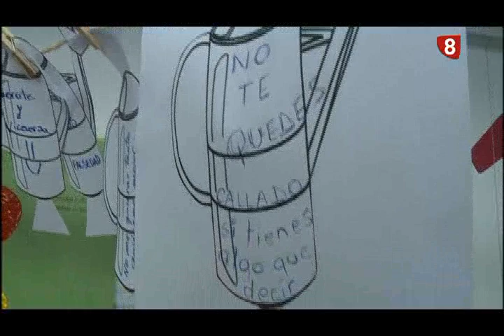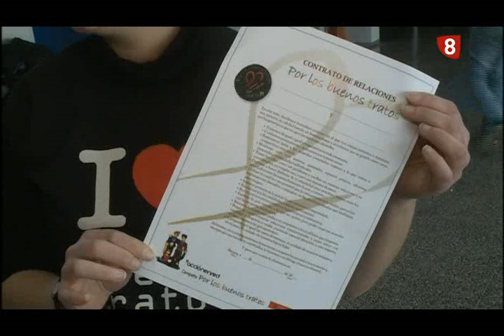14 de febrero. Regando el amor con buenos tratos